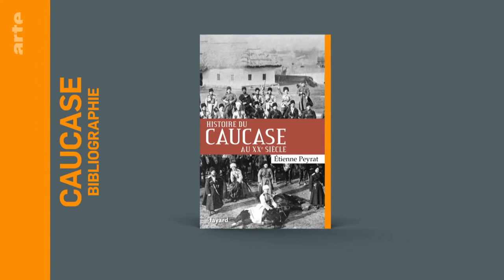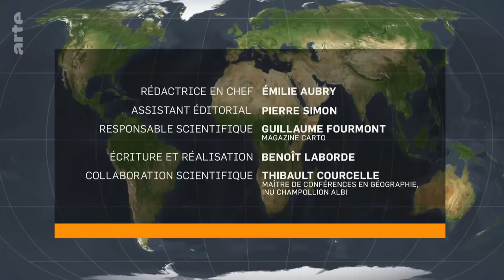Caucase : un carrefour d'influences - Le dessous des cartes | ARTE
[Rediffusion du 18 septembre 2021]

La chute de l’URSS a réveillé les identités multiples du Caucase, sous l’œil de trois régimes autocratiques, la Russie, la Turquie, et l'Iran, chacun veillant jalousement à ses intérêts dans une région riche en pétrole et en gaz.
Aux portes de l’Europe, le Caucase est un carrefour stratégique entre les Empires russe, perse, et ottoman. Pourtant, ce territoire reste méconnu de la plupart des Européens. La chute de l’URSS a réveillé les identités multiples de cette région, sous l’œil de trois régimes autocratiques, la Russie, la Turquie, et l'Iran, chacun veillant jalousement à ses intérêts dans une région riche en pétrole et en gaz. Lesquels se sont affrontés indirectement lors de la guerre du Haut-Karabakh, conflit marquant de la décennie qui s’est soldé par la victoire nette de l’Azerbaïdjan, mais au prix de plusieurs milliers de morts et de nombreuses bavures, dans les deux camps.
Une défaite pour l’Arménie mais également pour l’Union européenne, qui dans cette affaire, aura surtout regardé la Russie être à la manœuvre, Moscou dictant le cessez-le-feu. Les Européens en retrait d’un conflit qui se déroulait pourtant, à leurs portes.